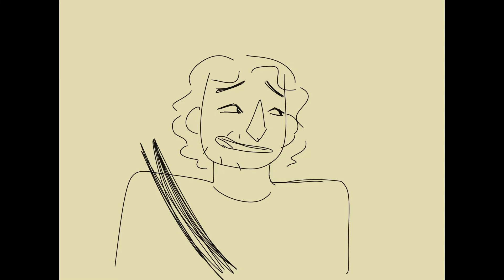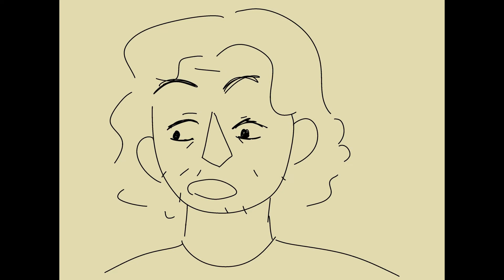Der Taxi-Dialog von Jan Philipp Zymny | animatic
This was a bombshell of an animation fuck.
Took forever but im happy with it! There are lots of little Eastereggs (some only my friends could catch) so let me know if you find some hehe

Also just before i started this, I animated a different car scene and though "wow never again this sucks and looks rubbish" and then,,,, I started working on a 5 minute video that is only in a car. Im a genuis.